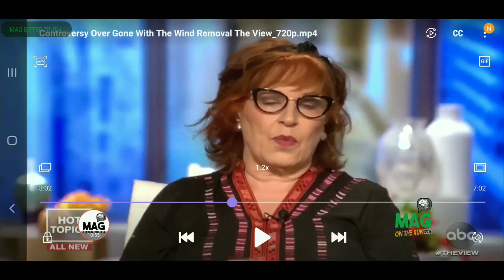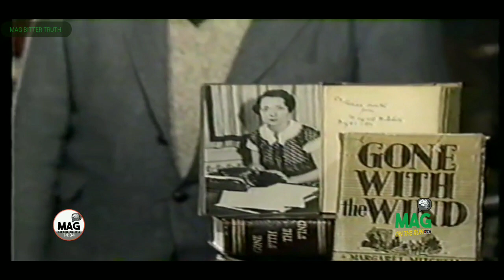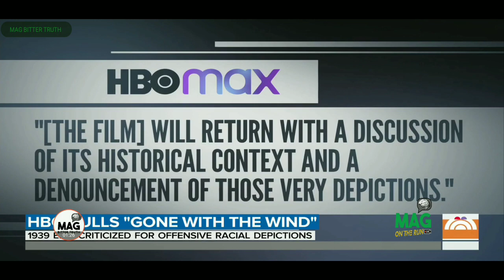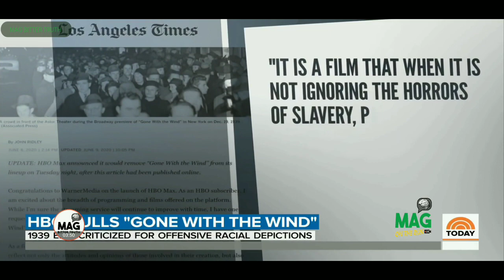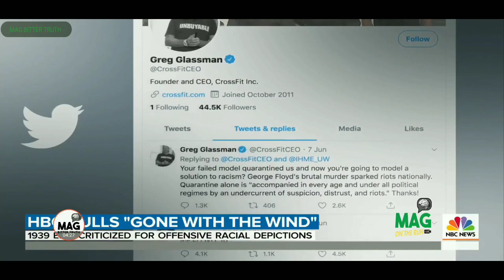THE GONE WITH THE WIND SATANIC AGENDA FINALLY EXPOSED